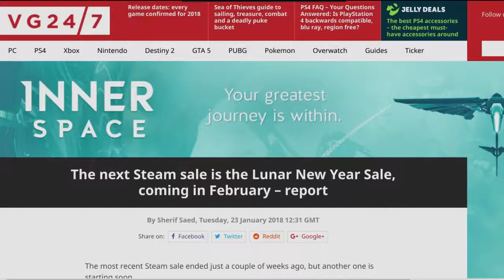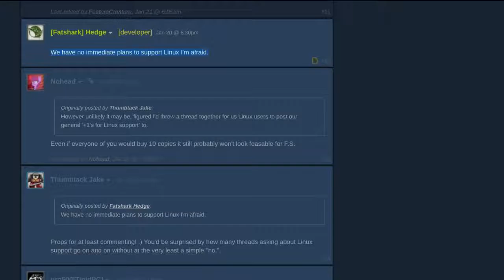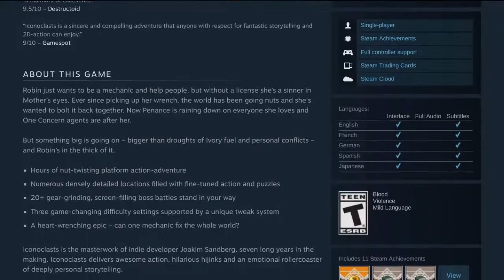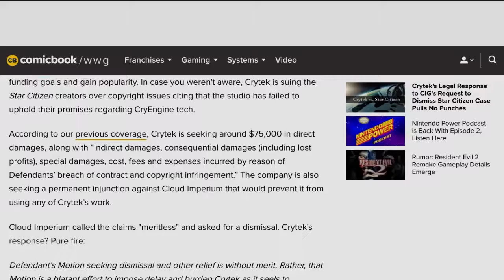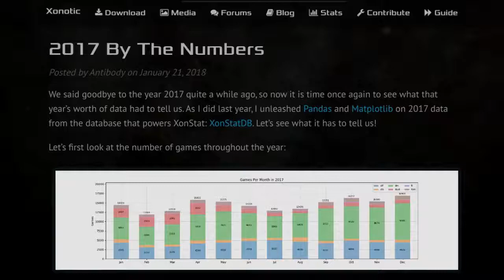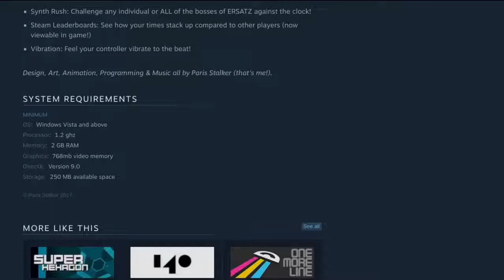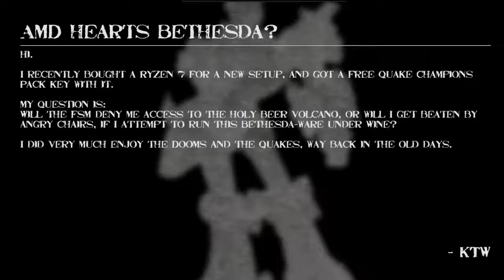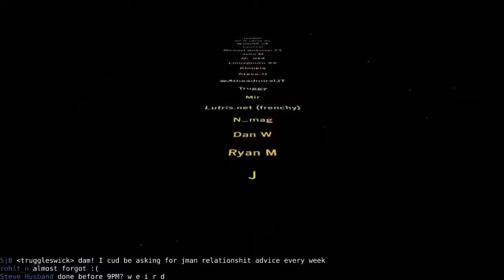LinuxGameCast Weekly 284: Pocket Hockey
Steam finally supports high-DPI displays! Rust exits Early Access, Paradox releases a nifty Bundle and Helium Rain brings the Vulkan.